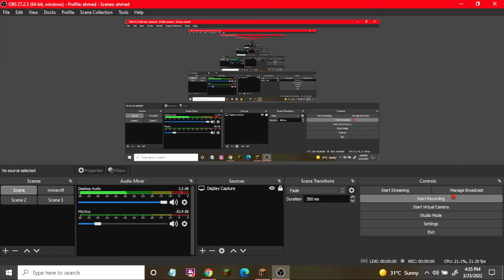minecratf full iron armur and 9 dimed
minecratf